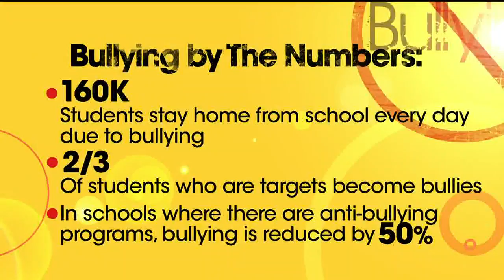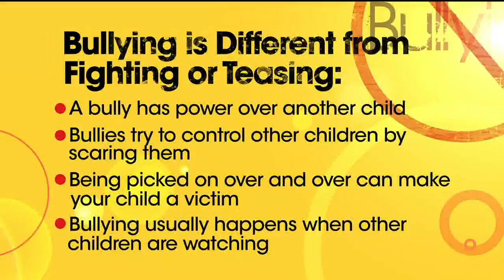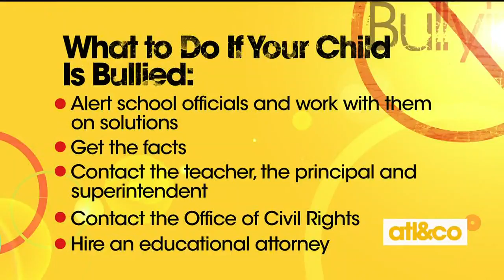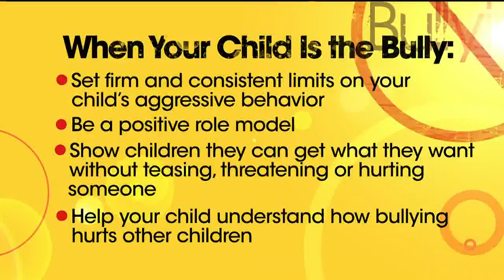Anti-Bullying Day with the Mom Coach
Mom Coach Susan Morley talks about ways to combat bullying and its effects on 'Atlanta & Company'